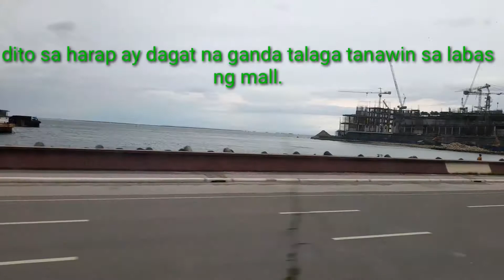nagikot ikot sa mall saglit uwi kaagad marami kaseh tao sa loob.